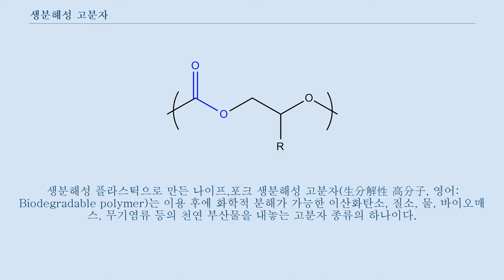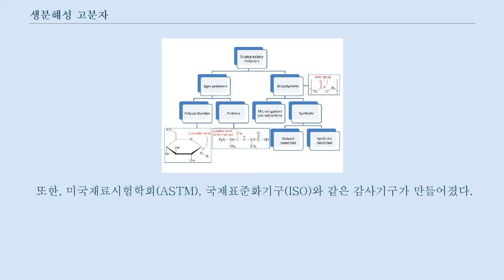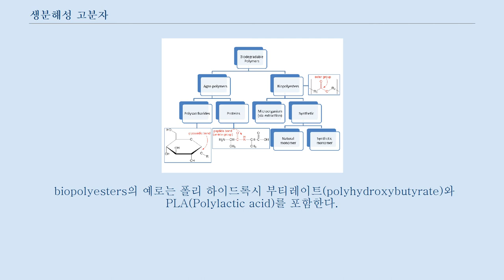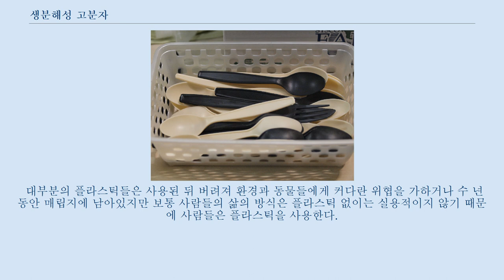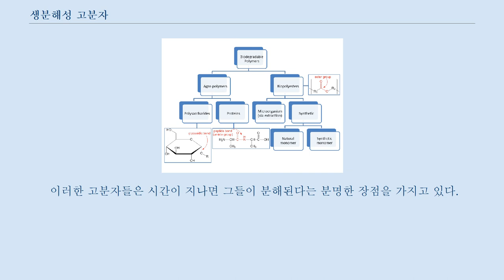생분해성 고분자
생분해성 플라스틱으로 만든 나이프,포크 생분해성 고분자(生分解性 高分子, 영어: Biodegradable polymer)는 이용 후에 화학적 분해가 가능한 이산화탄소, 질소, 물, 바이오매스, 무기염류 등의 천연 부산물을 내놓는 고분자 종류의 하나이다.
 이러한 고분자들은 자연적으로 발견되거나 혹은 합성과정을 거쳐 만들어지고, 에스테르, 아마이드, 그리고 에테르 기능집단으로 이루어져 있다.
 그들의 특성과 분해가능함은 그들의 정확한 구조로부터 알 수 있다.
 이러한 고분자들은 종종 압축 반응, 고리열림중합, 촉매/금속 촉매 등에 의해 합성된다.
 우리 주변에는 생분해성 고분자에 대한 다양한 적용과 예가 있다.
 생분해성 고분자는 긴 역사를 가지고 있으며, 많은 천연물이 존재하기 때문에 생성 고분자의 발견과 사용의 대한 정확한 연대표는 찾기 힘들다.
 생분해성 고분자의 초기 의약적 사용의 예로는 적어도 기원후 100년 전까지 거슬러 올라가는 창자실 봉합을 들 수 있다.
 첫 번째 창자실 봉합은 양의 창자로부터 나온 물질에 의해 만들어졌으며, 현대 창자실 봉합은 소, 양, 염소의 소장으로부터 추출된 정제된 콜라겐에 의해 만들어진다.
 합성 생분해성 플라스틱과 고분자의 개념은 1960년대에 처음으로 소개가 되었다.
 1992년에 생분해성 고분자에 대한 정의와 기준, 테스트 프로토콜을 협의하기 위해 생분해성 고분자의 선구자들이 모였던 국제적인 회의가 있었다.
 또한, 미국재료시험학회(ASTM), 국제표준화기구(ISO)와 같은 감사기구가 만들어졌다.
 2012년에 생분해성 고분자는 코넬 대학교의 제프리 코츠(Geoffrey Coates) 교수가 Presidental Green Chemistry Challenge Award에서 상을 받은 뒤 다양한 분야에서 관심을 받았다.
 2013년에는 5~10%의 플라스틱 시장이 플라스틱으로부터 유래된 생분해성 고분자에 초점을 두었다.
 생분해성 고분자의 구조는 특성으로 이해하기 위해서 중요하다.
 천연 또는 합성 생분해성 고분자의 많은 종류가 있지만, 둘 사이에는 몇몇의 공통점만이 존재한다.
 생분해성 고분자는 에스터(알코올 또는 페놀이 유기산, 무기산과 반응하여 물을 잃고 축합하여 생긴 화합물), 아마이드(암모니아 또는 아민의 수소 원자가 아실기나 금속원자로 치환된 화합물) 또는 다른 결합으로 구성되어 있다.
 보통 생분해성 고분자는 구조와 합성방법에 의해 두개의 큰 집합으로 분류가 된다.
 하나는 agro-polymer 또는 바이오매스로부터 유래된 물질로 구성되어 있다.
, 다른 하나는 유기체나 천연,합성 단위체(고분자화합물의 단위가 되는 물질)로 부터 유래된 biopolyesters로 구성되어 있다.
 구조와 발생에 근거한 생분해성 고분자의 분류 Agro-polymer는 감자나 나무, 식물성, 동물성 단백질에서 찾아볼 수 있는 녹말과 같은 다당류를 포함한다.
 다당류는 단당류의 글루코오스 결합으로 구성되어 있으며, 단백질은 다양한 그룹에 포함되어 있는 아미노산으로 구성되어 있다.
 이러한 아미노산들은 축합반응에 의해 합쳐지며 펩타이드 결합을 형성한다.
 biopolyesters의 예로는 폴리 하이드록시 부티레이트(polyhydroxybutyrate)와 PLA(Polylactic acid)를 포함한다.
 생분해성 고분자는 의약, 농업, 포장과 관련된 다양한 분야에 중요한 역할을 한다.
 생분해성 고분자의 가장 연구가 활발한 분야는 약물 전달과 방출분야이다.
 의약분야 생분해성 고분자는 의학 분야에서 다양하게 활용되는데 특히 조직공학이나 약물전달시스템에서 널리 이용된다.
 생분해성 고분자가 치료의 목적으로 이용되기 위해서는 몇가지 기준들을 반드시 충족시켜야 한다.
 1) 이물 작용을 제거하기 위해서 독성이 없어야 한다.
 2) 생분해성 고분자가 분해되는데 걸리는 시간은 치료에 필요한 시간에 비례한다.
 3) 생분해 과정에...